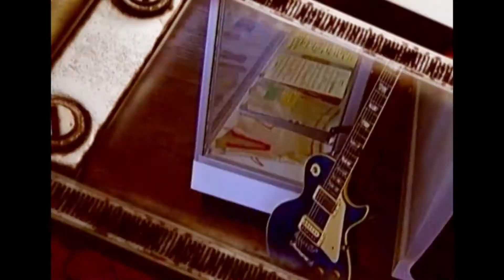Biodiversity : Plants and Animals